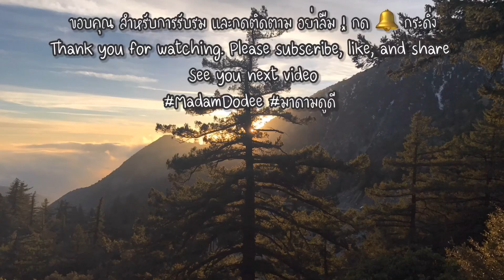ปลูกผักสวนหลังบ้านขายในอเมริกาขายได้จริงหรือ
กิจกรรมของ คนรักการปลูก ใช้เวลาให้มีความสุข กับสวนหลังบ้าน